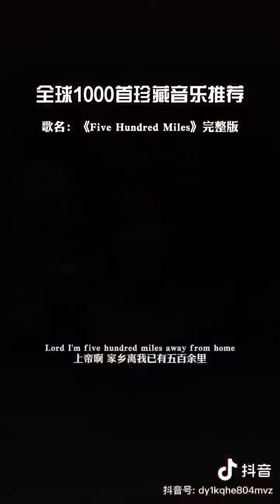How fragile and powerless